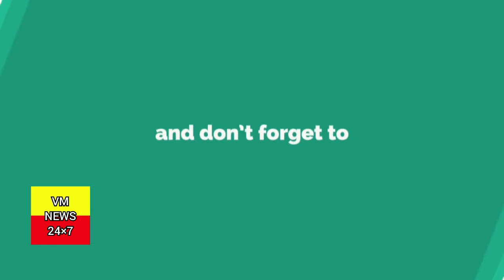ಭಾರತೀಯ ಜನತಾ ಪಾರ್ಟಿ ಯಶವಂತಪುರ ವಿಧಾನಸಭಾ ಕ್ಷೇತ್ರದ ನಿಕಟಪೂರ್ವ ಅಧ್ಯಕ್ಷರಾದ ಶ್ರೀಯುತ ಸಿಎಂ ಮಾದೇಗೌಡ ರವರಿಗೆ ಜನ್ಮದ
ಭಾರತೀಯ ಜನತಾ ಪಾರ್ಟಿ ಯಶವಂತಪುರ ವಿಧಾನಸಭಾ ಕ್ಷೇತ್ರದ ನಿಕಟಪೂರ್ವ ಅಧ್ಯಕ್ಷರಾದ ಶ್ರೀಯುತ ಸಿಎಂ ಮಾದೇಗೌಡ ರವರಿಗೆ ಜನ್ಮದಿನದ ಶುಭಾಶಯಗಳನ್ನು  ವಾರ್ಡ್ ನಂಬರ್ 159 ಮಾಜಿ ಪಾಲಿಕೆ ಸದಸ್ಯರಾದ ಶ್ರೀ  ಆಂಜಿನಪ್ಪರವರು ಹಾಗೂ ಬಿಜೆಪಿ ಮುಖಂಡರುಗಳಾದ ಶಶಿ ಕುಮಾರ್, ಪ್ರಭು ಪಂಚಾಯಿತಿ ಅಧ್ಯಕ್ಷರು ಮಹಿಳಾ ಬಿಜೆಪಿ ಘಟಕದ ಅಧ್ಯಕ್ಷರು ಮತ್ತಿತರ ಮುಖಂಡರುಗಳು ಶುಭಕೋರಿದರು.

ಸಂಪಾದಕರು ವಿ.ಎಂ. ನ್ಯೂಸ್ ಕನ್ನಡ ಪಾಷಾ ಮತ್ತು ಮಂಜುನಾಥ ಬಿ